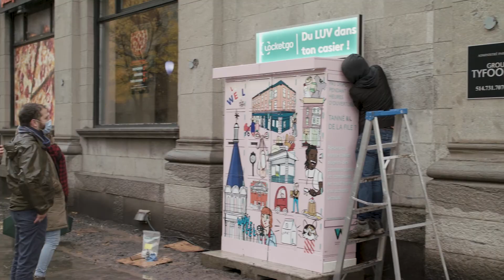Web-realité Vocation: Entrepreneure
Femmessor est fière de présenter ✨ Vocation : Entrepreneure ✨

🎥 Une toute nouvelle web-réalité réalisée en collaboration avec @DanieleHenke.tv qui met en lumière 4 entrepreneures dans leur quotidien.
Faisant face à de nombreux défis et vivant les aléas d’une économie fragilisée par la pandémie, elles sont pourtant bien déterminées à poursuivre sur leur lancée. Telle est leur vocation!

En collaboration le ministère de l’Économie et de l’Innovation du Québec ainsi que le gouvernement du Canada.